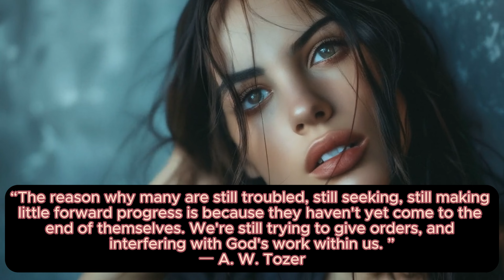A.W. Tozer - Do you know why you are troubled? 🙏💯🙌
This is a great quote.